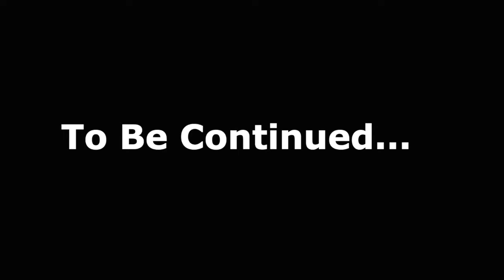My sister Threw my phone in the pool prank!!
whats good youtube its yo boy jjkrae and im back once again with another video for you guys and today is the day we start the prank wars guys.

make sure yall go check it out it has all my info and stuff!!